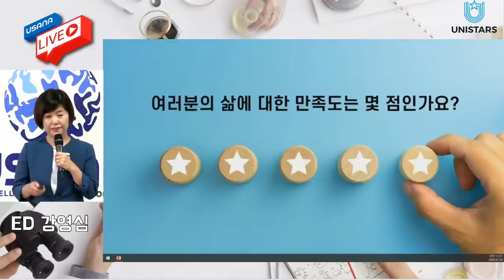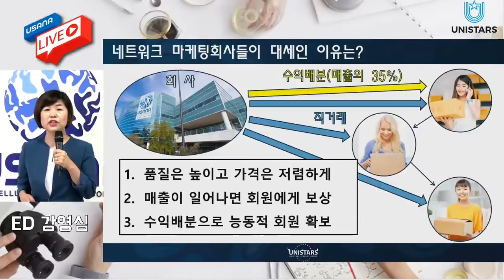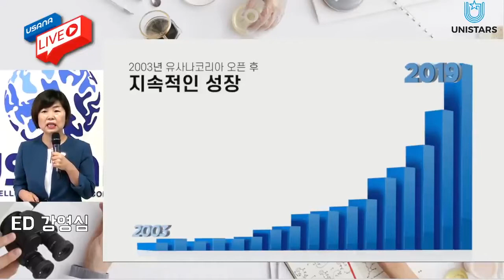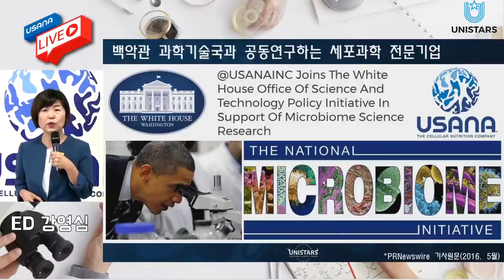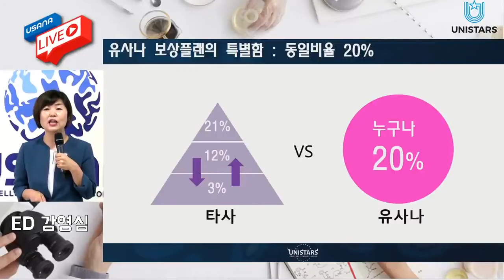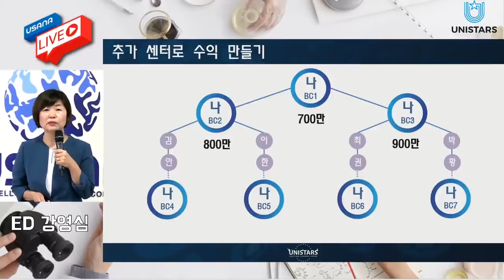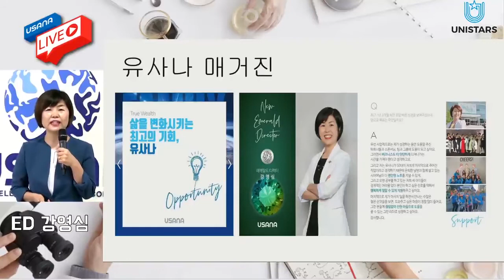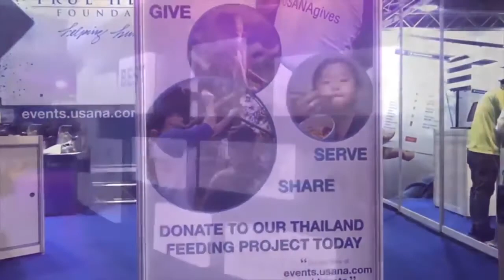유사나 유니스타즈 에메랄드 디렉터 강영심 사업설명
유사나 유니스타즈그룹 에메랄드 디렉터 강영심 리더님 사업설명 영상입니다.